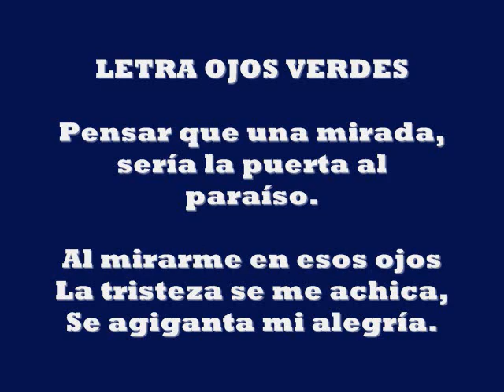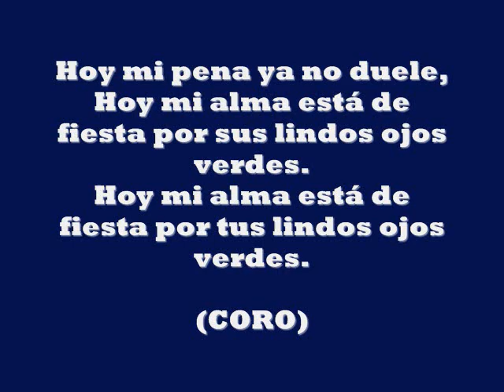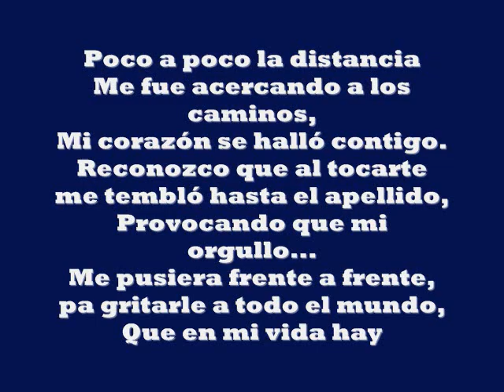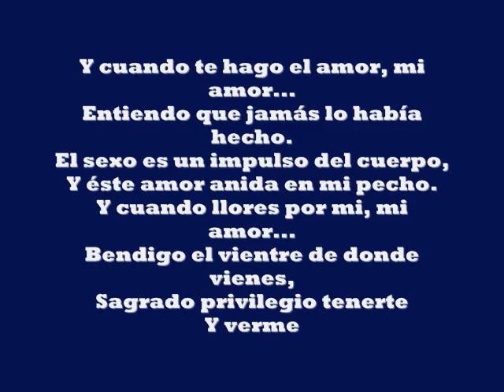Julión Álvarez Y Su Norteño Banda Ojos Verdes